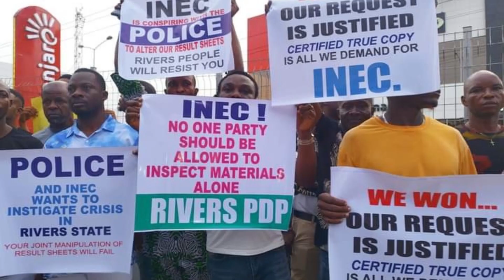Election materials: PDP members protest at INEC office in Rivers | NEWSINFO